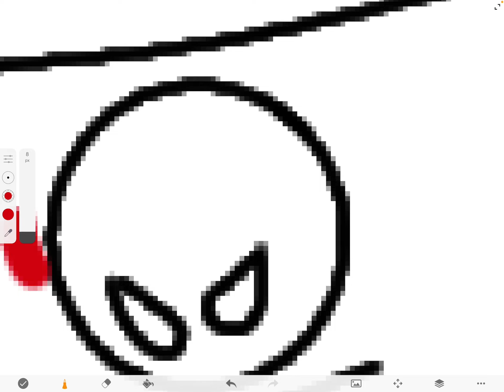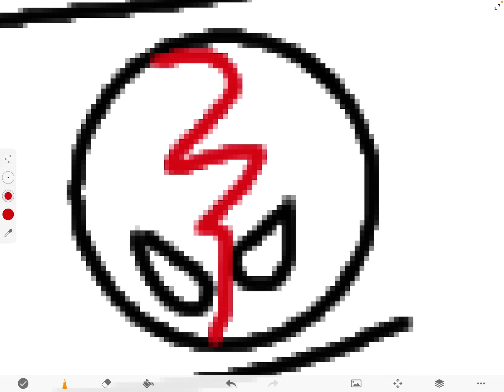Battle for Asia episode 13 short glitch again